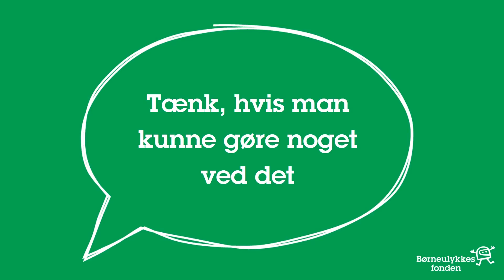Børneulykkesfonden - vi har brug for din hjælp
Ulykker udgør et af de største sundhedsmæssige problemer for børn. Ulykker er ikke blot den hyppigste dødsårsag blandt børn i alderen 1-19 år, men også årsag til mange skadestuebesøg, konsultationer hos egen læge og sygehusindlæggelser. Hvert år kommer ca. 150.000 børn under 15 år ud for en ulykke og må en tur på skadestuen.

Børneulykkesfonden arbejder for at skabe sikre rammer for danske børn i hjemmet, i trafikken og til sport/fritidsaktiviteter uden at gå på kompromis med børnenes leg, kreativitet og fysiske udfoldelse.

Vi er en selvstændig organisation, som er afhængig af indsamlingsmidler for at kunne udføre vores arbejde. Du kan hjælpe os ved at sende dit bidrag via MobilePay til 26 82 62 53. Du kan også støtte os på andre måder - læs mere på